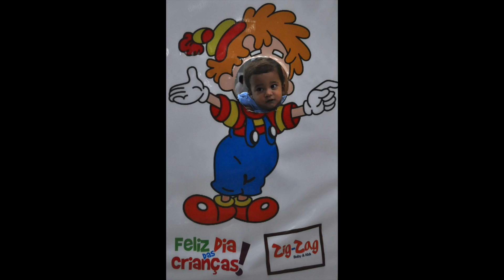2 aninhos do Gabriel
This video is about 2 aninhos do Gabriel